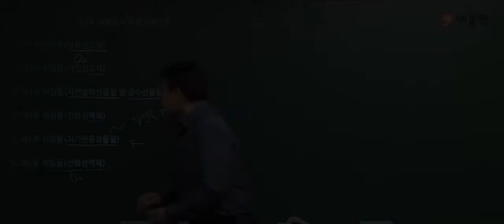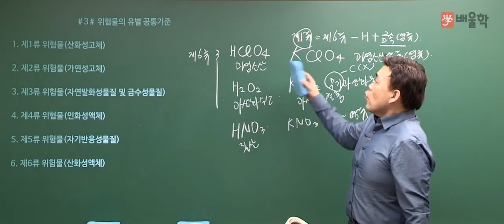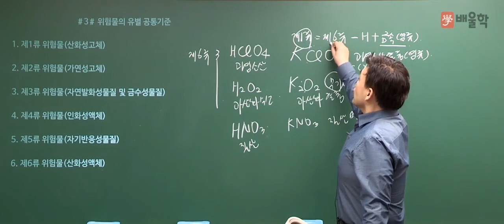[위험물산업기사 필기] 위험물의 성질 및 취급 기본이론 02 제6류 위험물 - 여승훈 교수님